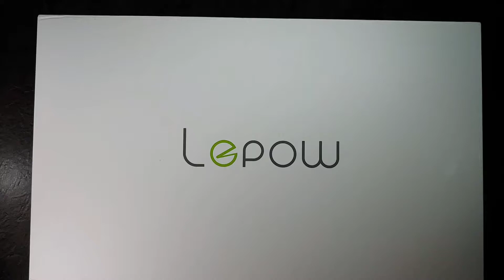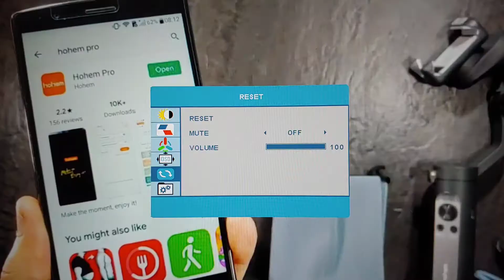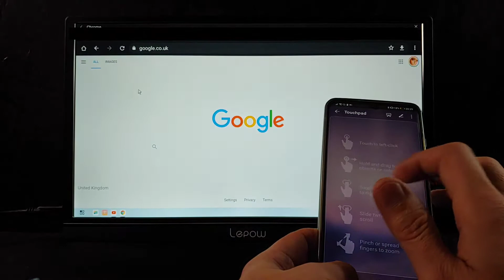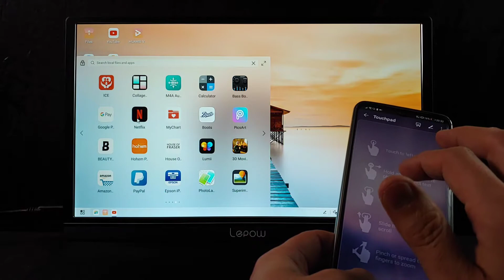Lepow Full HD 1080p - Best portable monitor on Amazon?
UPDATE: They no longer sell this version on Amazon at the moment and no idea when they will be back but this is the same product with identical functionality with thousands of top reviews.

This is an awesome portable monitor that will work with anything that has HDMI or USB-C. NINTENDO SWITCH, XBOX, PLAYSTATION, PC'S, DVDS AND SMARTPHONES!

Want to turn your phone into a computer? by plugging it into this monitor the phone will become a desktop!